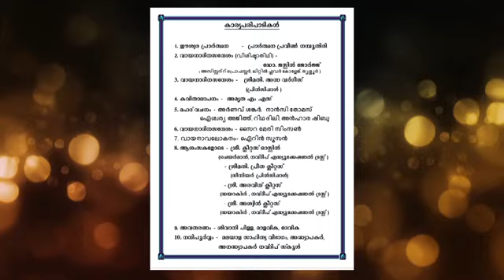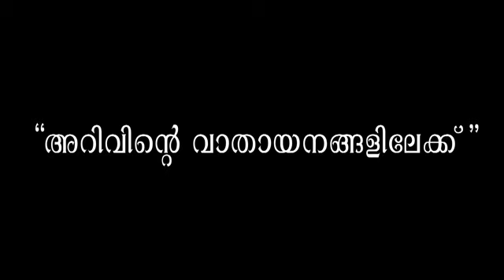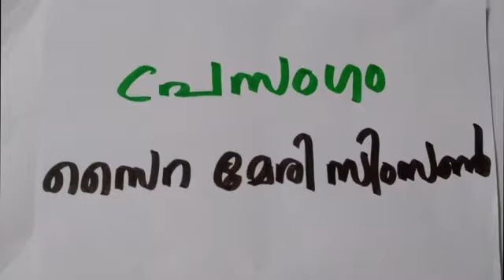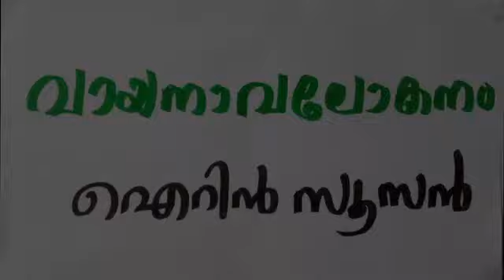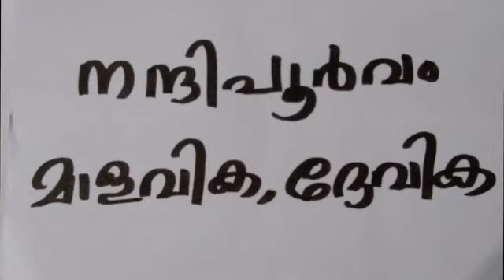vayanaadinam 19 june 2021